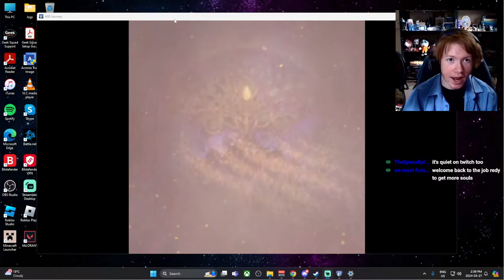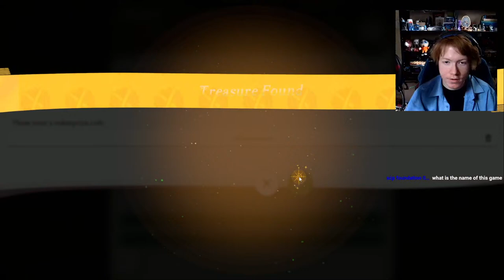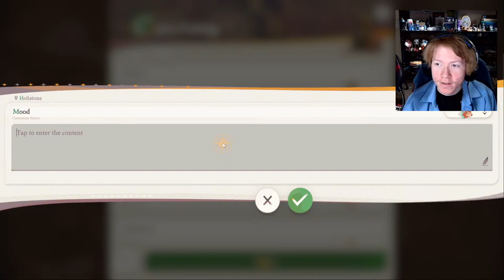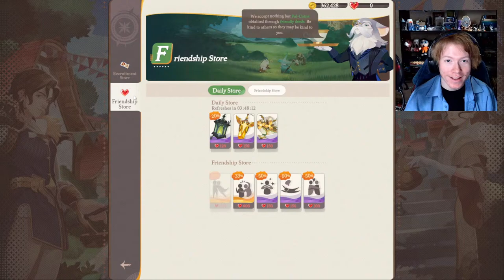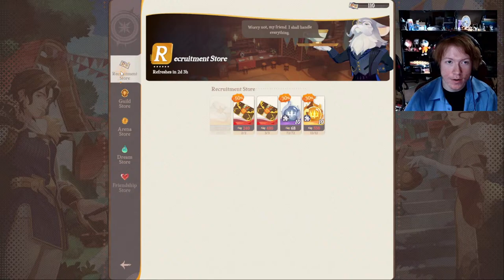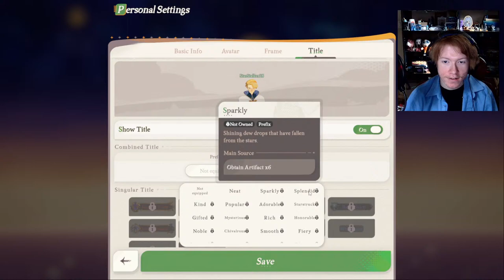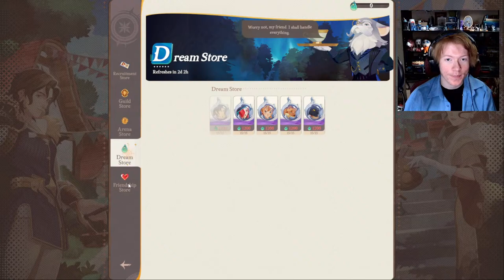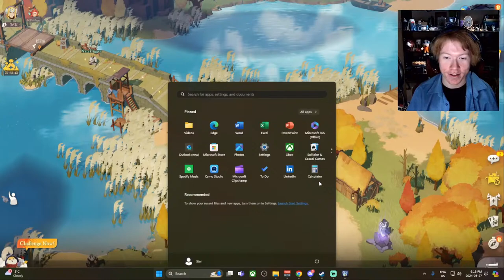LIVE Beginners Guide to AFK Journey's Official Release!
AFK Journey just officially released across PC and mobile! This game is a similar take to AFK Arena, but with a more modern open worldish gaming concept. I have been really excited and looking forward to the release of this game! I got lucky enough to join their creator program and will be starting my own guild. If you would like to play alongside me you can! So feel free to join in while I am live or off stream :D

You can use this stream also as a beginners guide to the game, especially as a F2P player!

Game Name:
AFK Journey